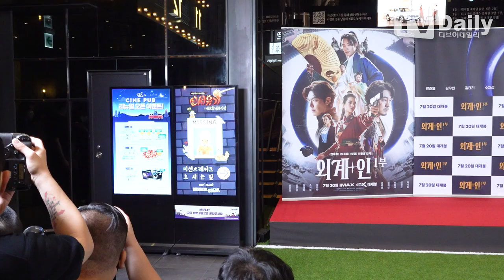황찬성-차학연 '2PM-빅스가 아닌 배우로 외계+인 VIP시사회 참석'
[티브이데일리 조혜인 기자] 영화 '외계+인'(감독 최동훈•제작 케이퍼필름) VIP시사회가 18일 오후 서울 용산구 CGV용산아이파크몰점에서 열렸다.

이날 '외계+인' VIP시사회에 배우 겸 2PM 황찬성, 배우 차학연(빅스 엔)이 참석해 자리를 빛냈다.

류준열 김우빈 김태리 소지섭 염정아 조우진 김의성 등이 출연하는 '외계+인' 1부는 고려 말 소문 속의 신검을 차지하려는 도사들과 2022년 인간의 몸 속에 수감된 외계인 죄수를 쫓는 이들 사이에 시간의 문이 열리며 펼쳐지는 이야기를 그린 영화로 오는 20일 개봉 예정이다.